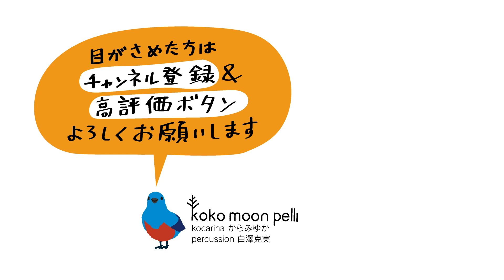白い色は恋人の色（ベッツィ&クリス） 毎朝コカリナ♯52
今朝の1曲はベッツィ&クリスの白い色は恋人の色です。
どこか懐かしく綺麗なメロディが大好きです。
バリトンコカリナの材質は中央が桜、右側が胡桃です。

ギターは、おなじみの米ちゃん（島村楽器 鹿児島アミュプラザ店ギター科講師）です。

コカリナ
からみゆかのfacebook

コカリナレッスン教室
（オンラインレッスンもやってます）

CD&オリジナルグッズのオンラインショップ

コカリナは登録商標です。
このYouTubeチャンネル及び動画は日本コカリナ協会のコカリナ®︎名称使用許可を得ています。

コカリナという楽器は「桜の木でできたオカリナ」と呼ばれるハンガリー生まれの民族楽器を、1995年、コカリナの第一人者黒坂黒太郎氏が日本に紹介、その後、様々な改良が加えられ、今のようなコカリナが誕生して来ました。1998年の長野オリンピックの際、オリンピック道路によって伐採された木から製作されたコカリナを、オリンピック会場で子ども達が演奏することによって、多くの人々に知られる所となりました。